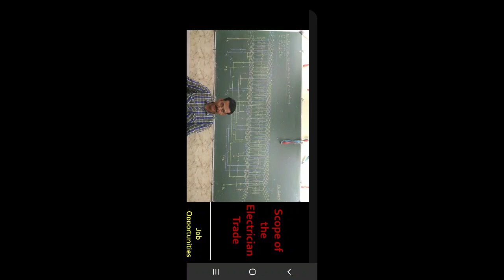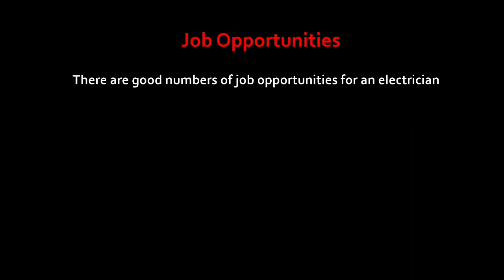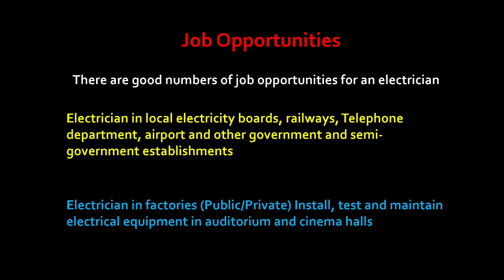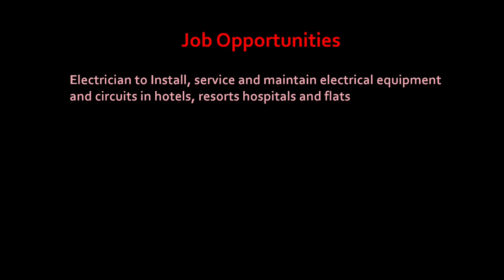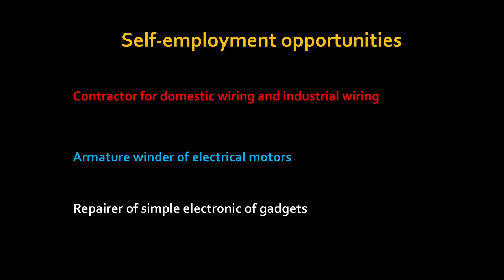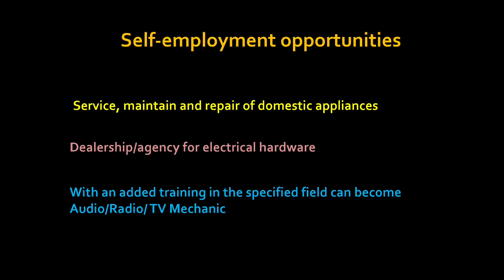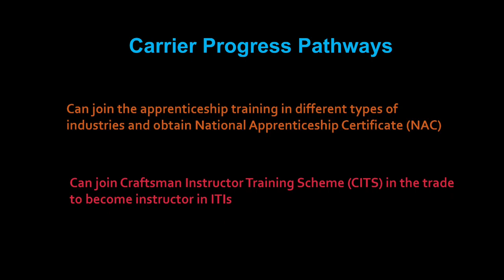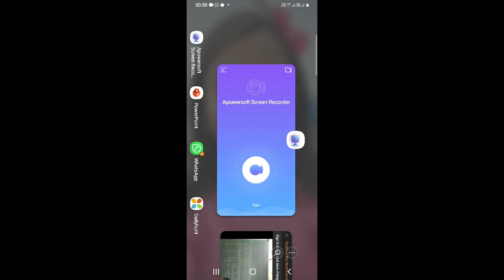Scope of the Electrician Trade